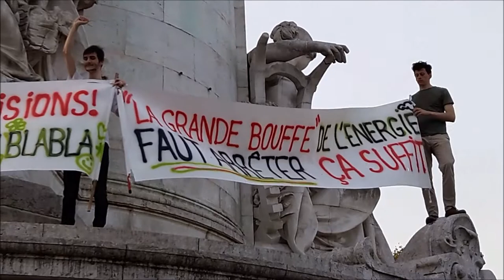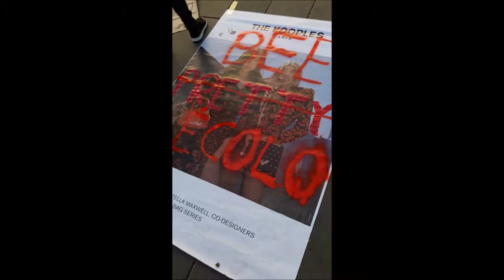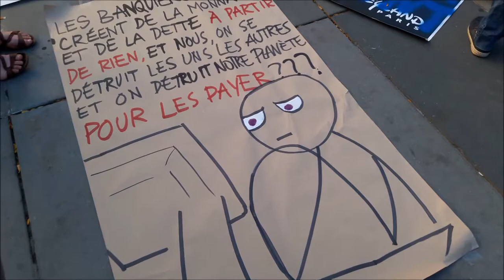Pacte Climat Paris République 2018.10.13 #2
Pacte Climat Paris République 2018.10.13 Appel pour un Pacte Finance-Climat @Climat2020 AMRF @Maires_Ruraux samedi 13 octobre 2018 Place de la République Paris visit Saturday 13 October 2018 video mariepanic mariepanic2 @mariegendron @anne_hoa